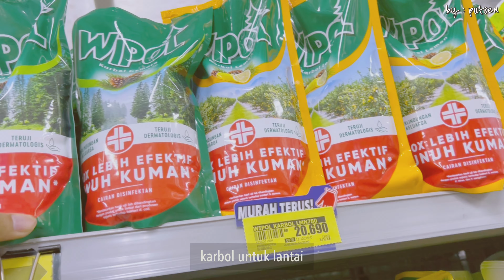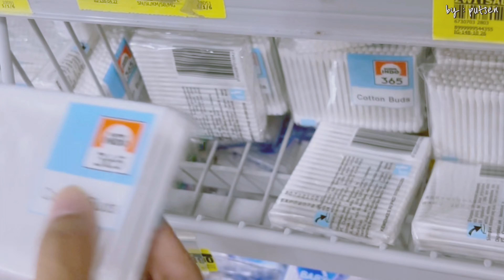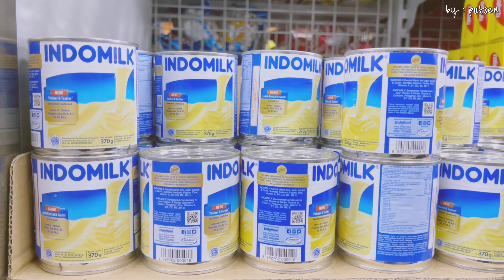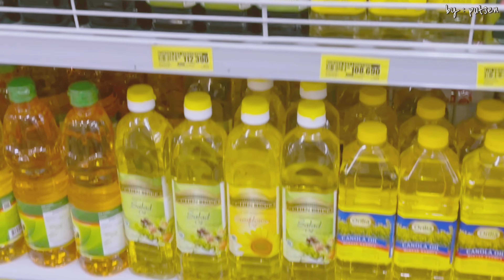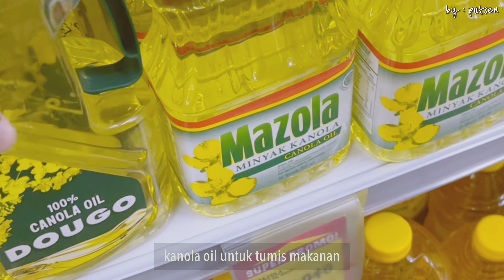GROCERY SHOPPING 🍃✨| spill semua belanja kebutuhan rumah tangga super lengkap | IRT DAILY VLOG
Assalamualikum hallo apakabar? Semoga kita semua sehat selalu ya^^

di video kali ini aku share kegiatan ku belanja bulanan kebutuhan rumah tangga di supermarket terdekat. Simak terus video nya, Semoga video ini bisa bermanfaat :)

Terimakasih Yang sudah bantu untuk dukung channel aku. Sampai Ketemu di Video selanjutnya.

*Video Record By : iphone 13 pro max
*Editing : VLLO
*Thumbnail : Canva